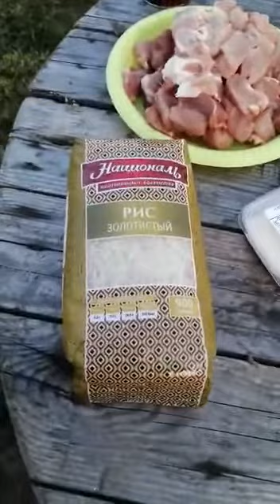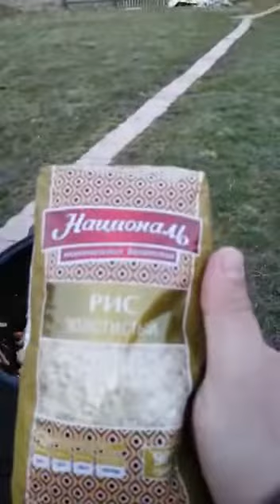ПЛОВ!!! Готовим на костре. Самоизоляция